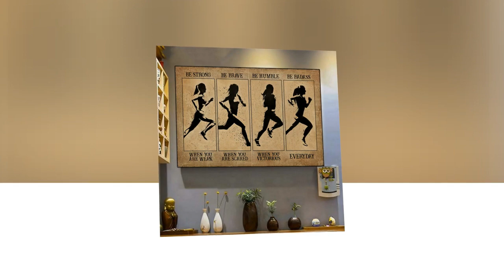Marathon woman be strong be brave be humble be badass poster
Great! We all like that, but the problem with voluntary word of mouth is that you don't have complete control over it. It is a form of "marketing hope". You can just sit there and hope people will tell your friends about you. Marathon woman be strong be brave be humble be badass poster. So, in the meantime, try to create a great experience for each customer so that they will voluntarily spread word of the word. It's also a great way to create a referral system through the network. Note the word "system". That means you have to systematically question all your existing customers to see if there are still people who like your store, need your services and want your products.